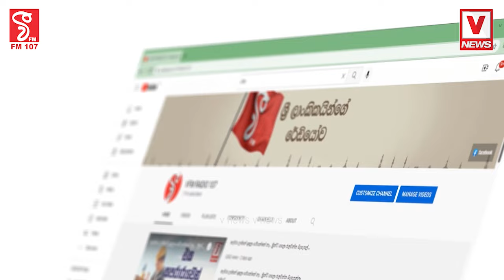අවුරුදු හතරකට සිරගතවු ඥානසාර හිමියන්ට ඇප හම්බවෙයි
breaking news
අවුරුදු හතරකට සිරගතවු
ඥානසාර හිමියන්ට ඇප හම්බවෙයි
මෙන්න සිද්ධිය තිතටම